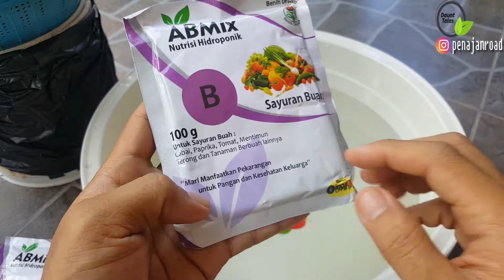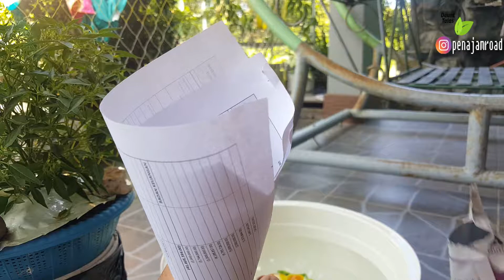Membuat STOK Pekatan Nutrisi Hidroponik A dan B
halo pemirsa... ketika kita membeli nutrisi hidroponik secara online tentu kita akan mendapatkan dalam bentuk bungkusan yang berisi serbuk untuk nutrisi tersebut. untuk itu saya berbagi cara bagaimana saya melarutkan nutrisi tersebut untuk di jadikan stok pekatan A dan B.
nutrisi hidroponik terutama yang ada dalam video saya ini menggunakan contoh untuk nutrisi sayuran buah, seperti hidroponik cabe, hidroponik tomat dan lain sebagainya. untuk nutrisi sayuran daun caranya juga sama saja..